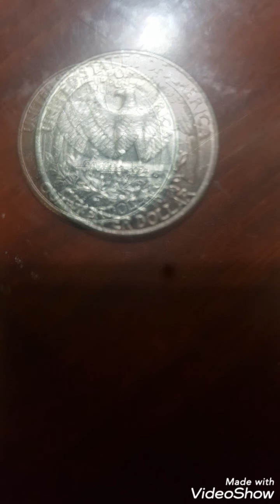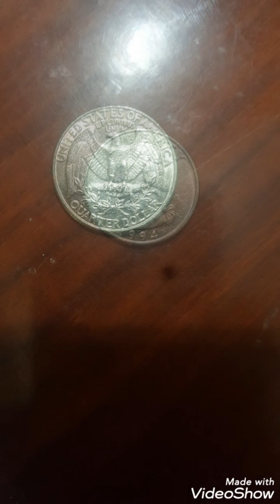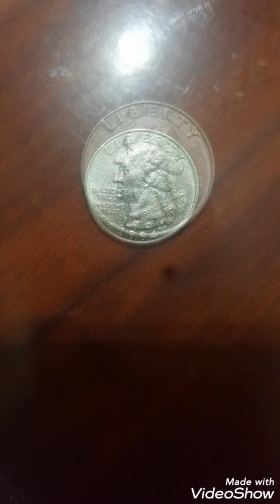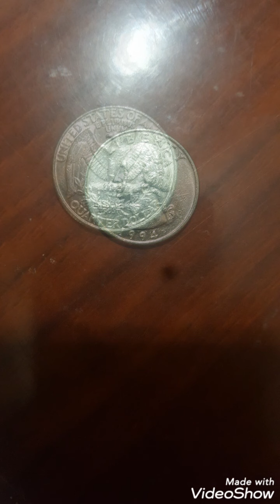USA error quarter dollar 1994D